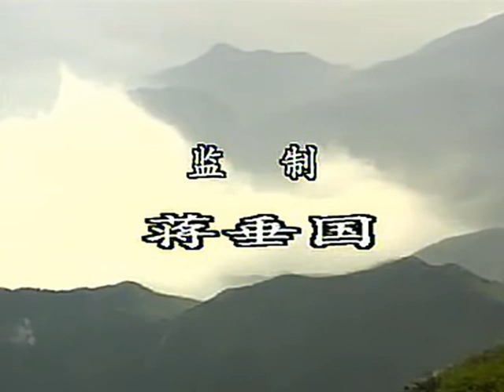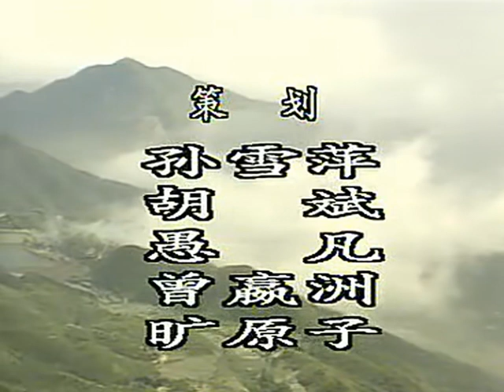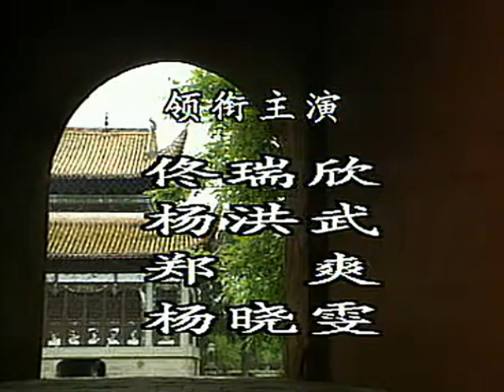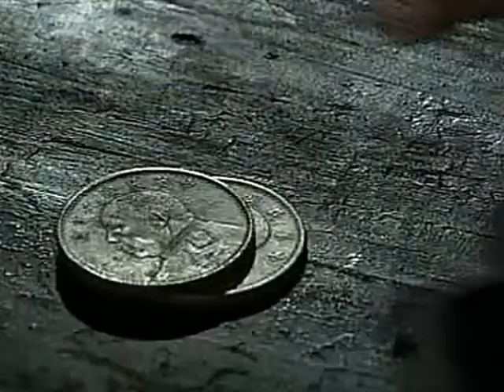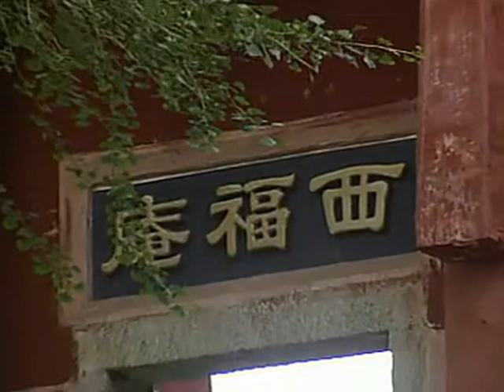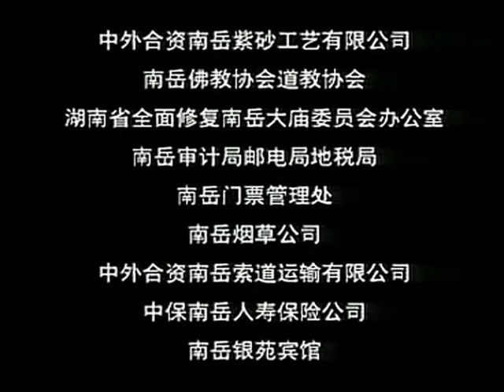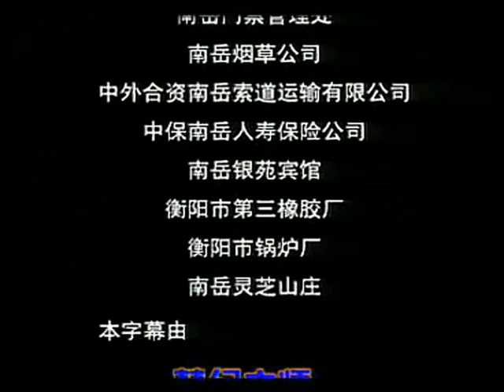南岳龙蛇第9集